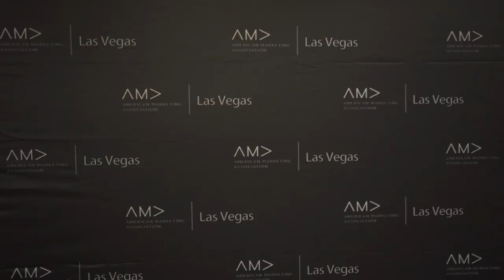AMALV March 2024 Luncheon: She-Suite, Stories of Success and Innovation from Marketing Mavens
Panelists were:
Monika Bertaki, Chief Aviation Marketing Officer, Harry Reid International Airport
Qiava Martinez, SVP Chief Sales Officer, Las Vegas Raiders
Beverly Jackson, VP of Brand & Product Marketing, Zillow

The American Marketing Association (AMA) is the professional association for individuals and organizations who are leading the practice, teaching, and development of marketing worldwide.